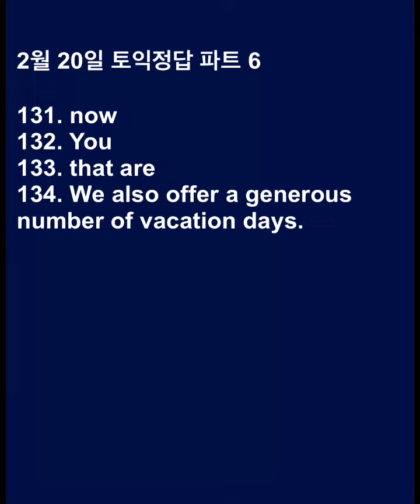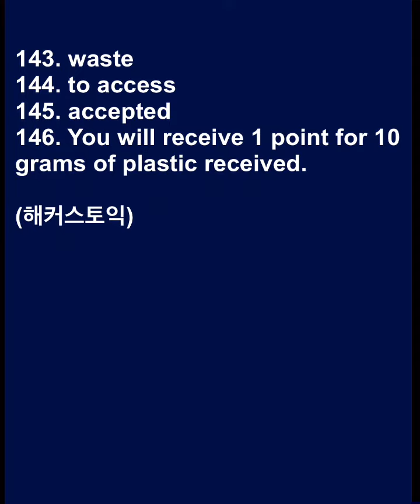2월 20일 토익정답 파트 6